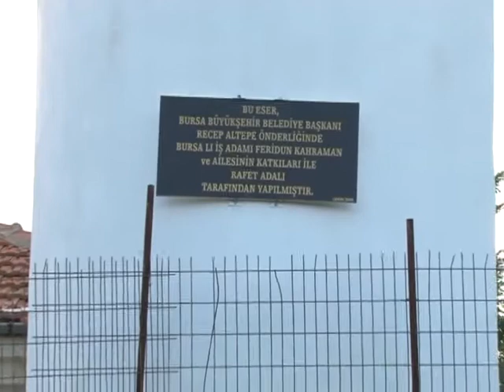BALKANLARDA RAMAZAN 05 KIRCAALI DEDELER KOYU